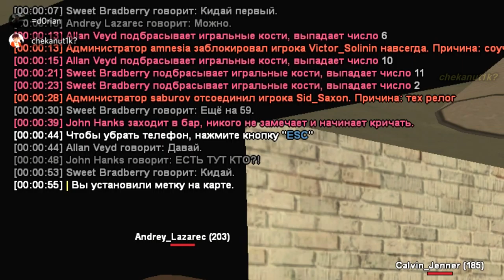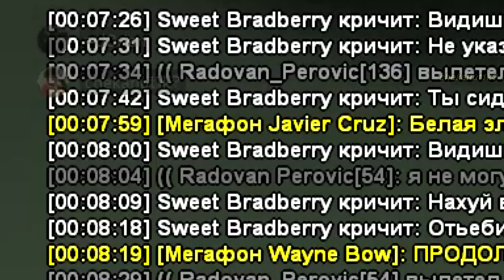[g-rp.su] погони, казино и aлкoгoль (немного ржакича)